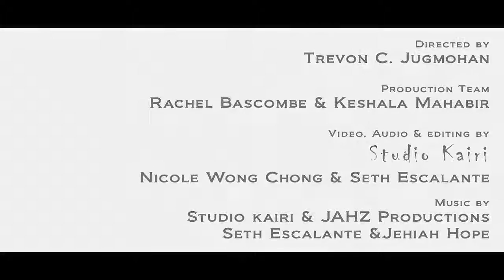Who is the Queen? Who is Eleanor of Aquitaine? "The Lion in Winter".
The Crown and the Royals will be heard!
Help save theatre in Trinidad and Tobago.